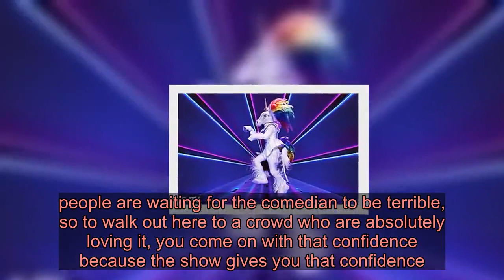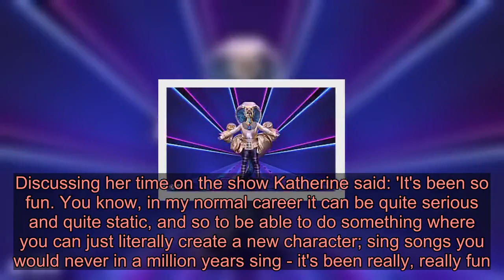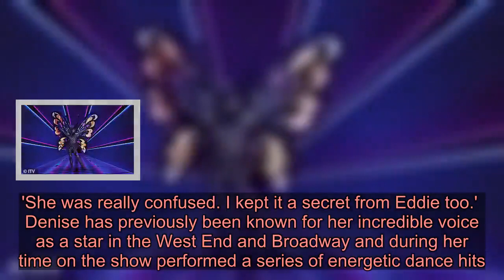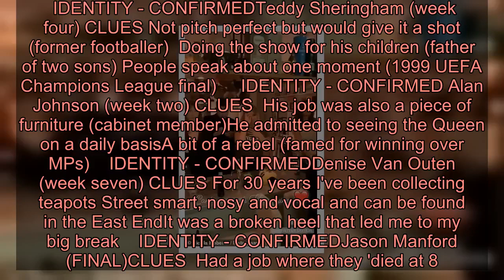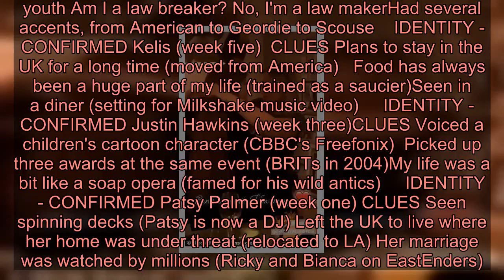The Masked Singer's Nicola Roberts shares emotional video of her Girls Aloud bandmate Kimberley Wals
Nicola Roberts was crowned the winner of The Masked Singer UK on Saturday after revealing herself as Queen Bee.And the Girls Aloud singer shared an emotional video of bandmate Kimberly Walsh's tearful reaction as they watched her finally remove her mask during the final.The star took to Instagram to share the clip of her friend weeping at the sight of Nicola performing her winning song, as she wore a 'Queen Bee' t-shirt in support.Scroll down for video   With a group of friends Nicola gathered in front of a projector to watch her win, as emotional Kim embraced her pal.As she was finally unmasked the pair shared a sweet hug, celebrating the fact that the Liverpool beauty had been crowned the series champion.  Nicola, dressed as Queen Bee, beat Octopus and Hedgehog in Saturday's final, with the runners-up revealed as Katherine Jenkins and Jason Manford respectively.For weeks fans were adamant that Nicola was behind the Queen Bee's mask, and it seemed that their guesses were correct as she finally removed her mask in the finale's closing moments.  For weeks the clues had pointed to Nicole being Queen Bee, so for many fans it wasn't a surprise.The songstress took to the stage to perform Somebody Else's Guy by Jocelyn Brown, followed by a reprisal of Someone You Loved by Lewis Capaldi.It came down to the audience to decide who would be crowned champion, and they chose Queen Bee as the first Masked Singer UK champion.   Weeks of clues had implied that Nicola was a girlband star who rose to fame as a teenager, with other clues hinting at her campaigning to stop young people using sunbeds. The result meant that Hedgehog had finished in second place, after he reprised his rendition of the Little Mix classic Black Magic.Comic Jason admitted he didn't tell any of his family that he would be taking part in the show so it would be just as surprising for them.   He told host Joel Dommett: 'You know, for years and years and years you've walked into rooms... people are waiting for the comedian to be terrible, so to walk out here to a crowd who are absolutely loving it, you come on with that confidence because the show gives you that confidence.'Earlier in the show, Octopus finished in third place, after she delivered a stunning rendition of Supercalifragilisticexpialidocious from the Disney classic Mary Poppins.As she was sadly eliminated it was revealed that opera star Katherine was under the head of the underwater creature.  Discussing her time on the show Katherine said: 'It's been so fun. You know, in my normal career it can be quite serious and quite static, and so to be able to do something where you can just literally create a new character; sing songs you would never in a million years sing - it's been really, really fun.' Former contestants have also included Denise Van Outen, Patsy Palmer, CeeLo Green and Teddy Sheringham.Denise revealed this week that her daughter Betsy, nine, and her boyfriend Eddie Boxshall were stunned to discover she was the Fox o